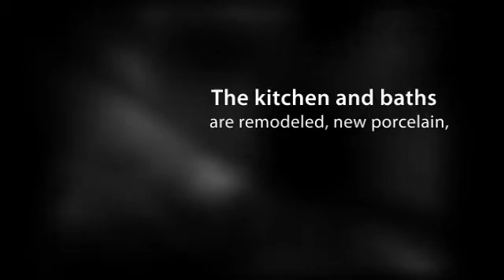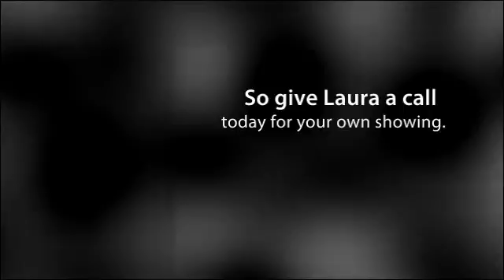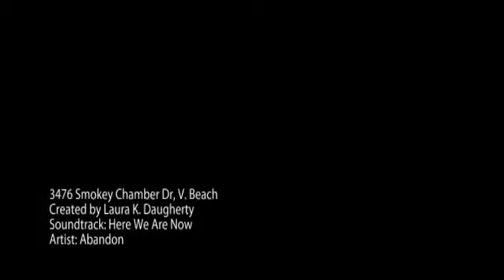Price Reduced to $1299 Monthly: 3476 Smokey Chamber Dr, V. Beach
Gorgeous Rental in Virginia Beach Virginia! ***PRICE REDUCED*** Only $1299 per month! MUST see to believe this IMMACULATE Townhome w/ ENDLESS improvements!